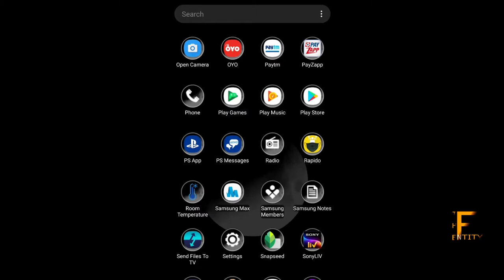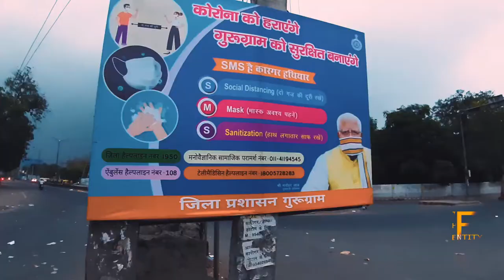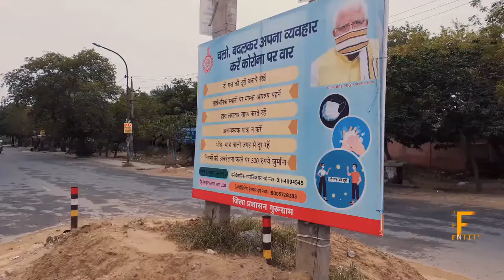A Day with Corona Virus | Morning Gurugram | India during UNLOCK 1.O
A Day with Corona Virus is the title of this video because someone said to me that we have to live with this virus and there will be lot of casualties and we have to live with it.

Hence, request you all that be safe and if possible work from home. If your company does not provides you the safer environment and raise your voice to the management.

This video is a small depiction of India during UNLOCK 1.O

If you want to reuse these click, you can do these.

Also, please do let the safety protocols spread.

Credits and Helpful Information:

I generally use all free softwares which are available on the internet i.e. known as open source/freeware Softwares. Say no to piracy.

Photo Editor: GIMP and Snapseed ( Andriod and iOS)
Video Editor: OpenShot Editor and DaVinci Resolve 16(Mainly used Editor)
Littlebit Vector Work(Logo or Graphic design Software): Inkscape
Screen Recorder: ShareX
Image Viewer: FastTone Image Viewer
Audio recorder or editor: Fairlight(in Davinci Resolve) and Audacity

Not in Use: Blender 2.80: Will start learning.

Shooting Gears:

1. Gorrilla Pod
2. Tripod
3. Hohem Gimbal Mobile+
4. Samsung m20
5. Real me U1